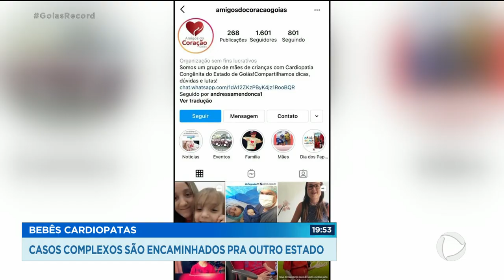BEBÊS CARDIOPATAS: CASOS COMPLEXOS SÃO ENCAMINHADOS PARA OUTRO ESTADO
A CADA 100 BEBÊS NASCIDOS VIVOS, UM É PORTADOR DE ALGUM TIPO DE DOENÇA DO CORAÇÃO. E APESAR DE TANTOS AVANÇOS NA MEDICINA, O ESTADO DE GOIÁS AINDA ENGATINHA NESSE TIPO DE CIRURGIA PEDIÁTRICA. CASOS MAIS COMPLEXOS ACABAM SENDO ENCAMINHADOS PARA TRATAMENTO EM OUTRO ESTADO.